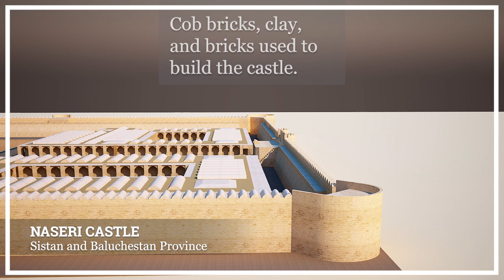Naseri Castle in Sistan and Baluchestan Province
The Earhtime project by Nina Mirzaei. 2020